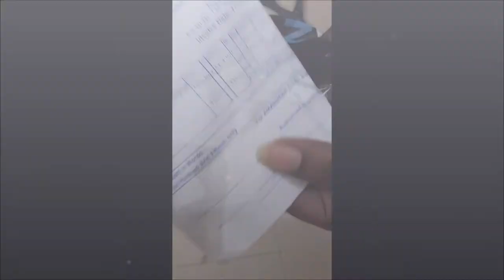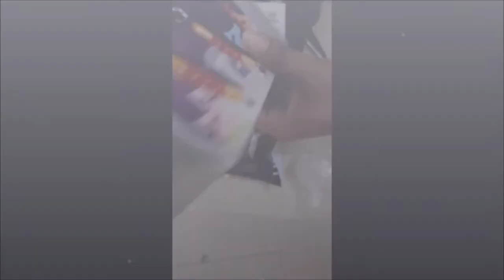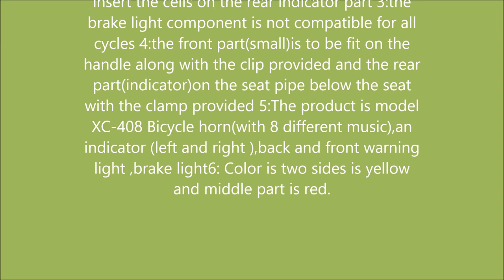Lighter House 3 In 1